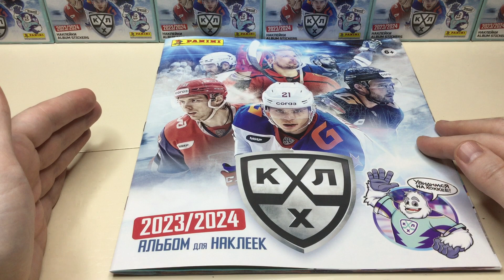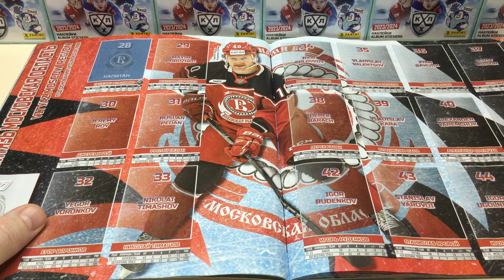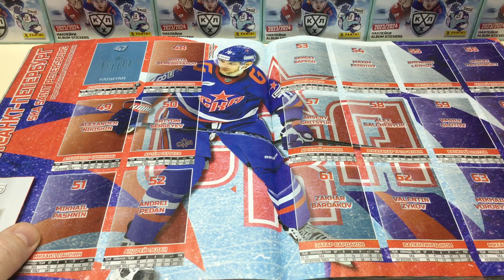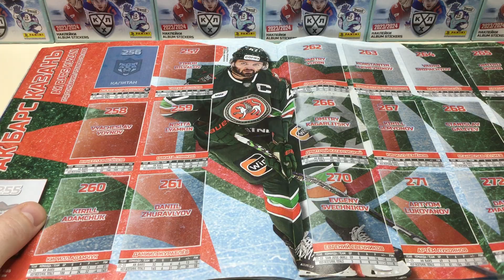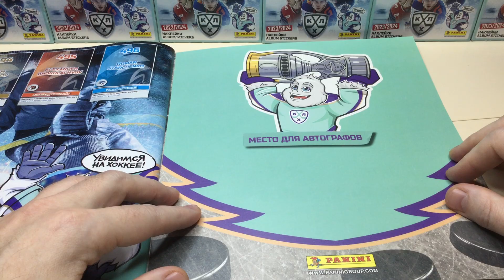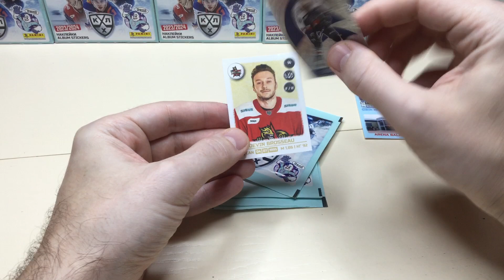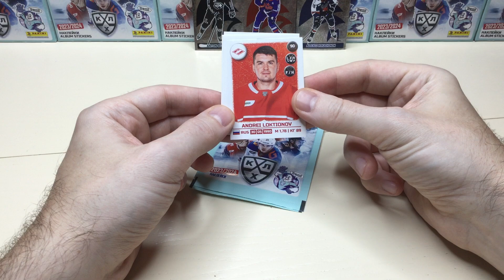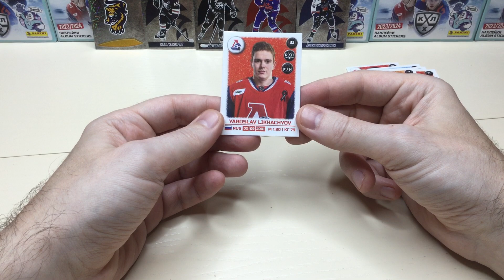ОБЗОР КОЛЛЕКЦИИ НАКЛЕЕК PANINI КХЛ 2023-24 / Распаковка хоккейных наклеек / Pack opening KHL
Официальная коллекция наклеек от компании Panini посвящена 16 сезону Континентальной Хоккейной Лиги сезона 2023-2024.
Посмотрели альбом и открыли 5 пакетиков с наклейками.